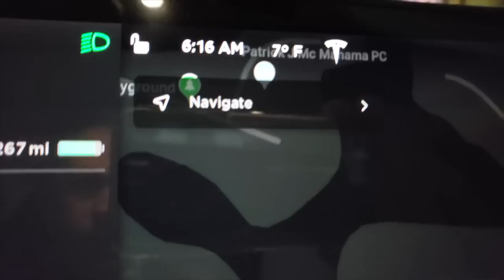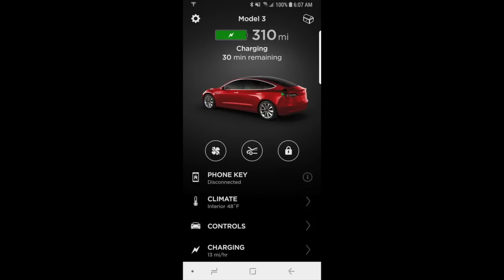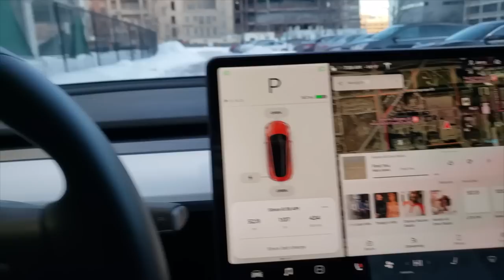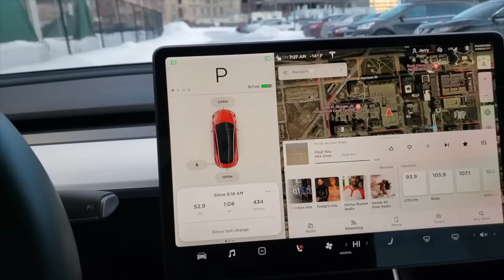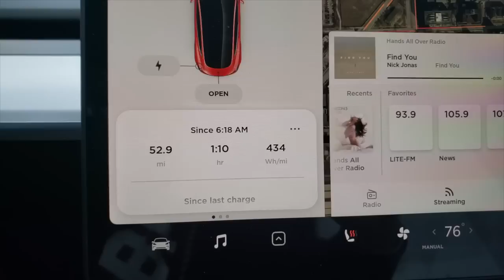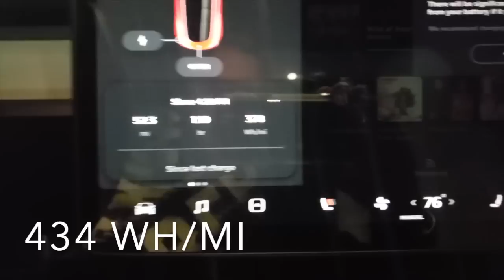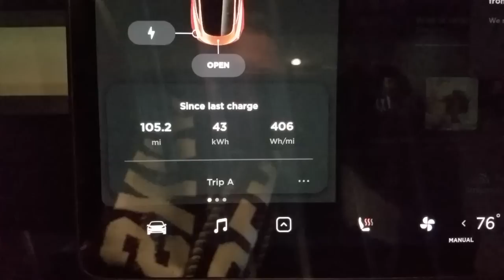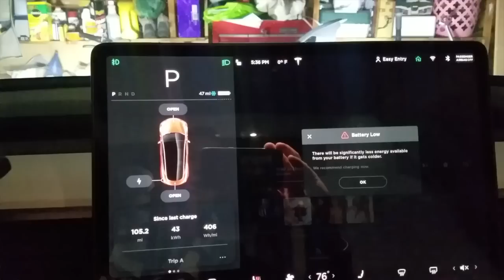Tesla Model 3 Battery Range in Sub Zero Temperatures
The Nest Protect Smoke and Carbon Monoxide Detector - Things You Need To Know!"
Today {January 30th 2019} we encounter sub zero temps in the Midwest.  During these frigid temps we test the battery range/battery loss of the Tesla Model 3.  Come along for for the ride and the discussion and see if these sub zero temps killed my Model 3.

***Edit***
Range Loss was approximately 45% not 60%. My mistake folks and apologize for the mis-calculation.

Tesla Referral Program is Back! Get 1000 miles of FREE Supercharging by ordering your S, 3, or X

Reviewing and discussing all things Tech.